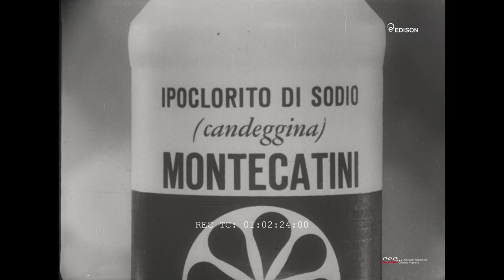Carosello - Timor - Gangster - Cassaforte (Attilio Vassallo, 1967)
Serie dedicato all'insetticida Timor dove alla fine viene presentato anche un altro prodotto Montecatini Edison: l'ipoclorito di sodio (candeggina). Il killer Bramieri non riesce a portare a termine i suoi piani omicidi e criminali, ha successo solo sterminando le mosche grazie all&aposefficacia dell'insetticida Timor. In questo episodio elabora un sofisticato piano per eliminare il gangster Joe con una pesante cassaforte che dovrebbe schiacciarlo all'aprire la porta. Ovviamente il sistema s'inceppa e la vittima diventa lui. Carosello della Montecatini Edison (Italia, 1967). Archivio Nazionale Cinema d'Impresa

Killer: Gino Bramieri
Capo della banda: Corrado Olmi
Italo Terzoli: Sceneggiatore
Pino Peserico: Produttore